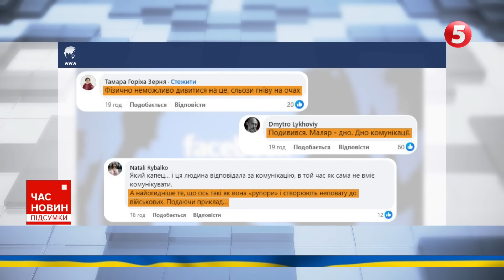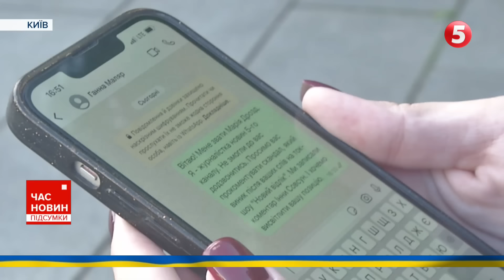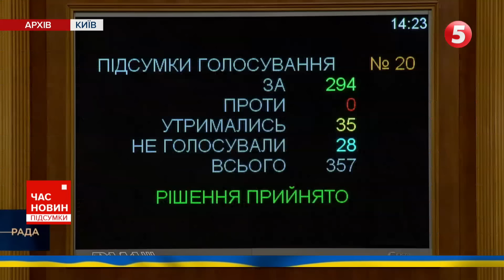🤬МАЛЯР - ДНО! ⚡ГАЛАС несеться мережами! Реакція українців на палку дискусію в прямому етері!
Демобілізації не варто було очікувати, цього не передбачено законом. Про це в етері токшоу "Новий відлік" на Першому заявила ексзаступниця міністра оборони Ганна Маляр. Чим спричинила великий галас. На противагу її словам виступила нардепка "Голосу" Інна Совсун. Про палку дискусію в прямому етері та реакцію українців детальніше Марія Дрозд розповість.

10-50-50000 - будь-яка сума має значення.

Разом переможемо!
Слава Україні!